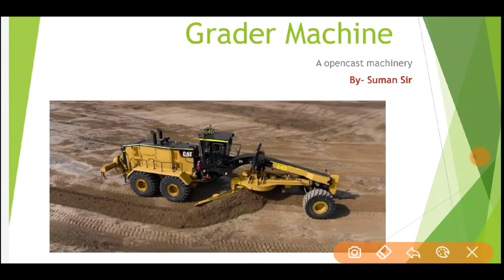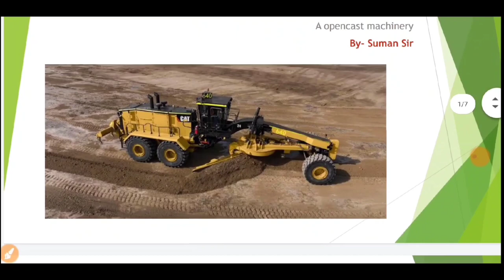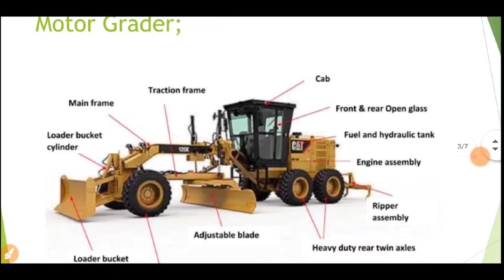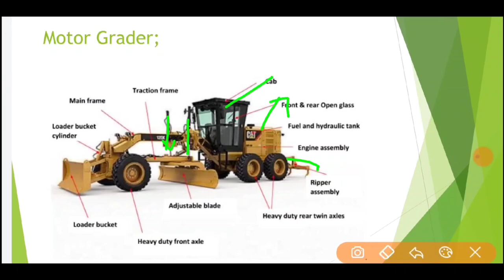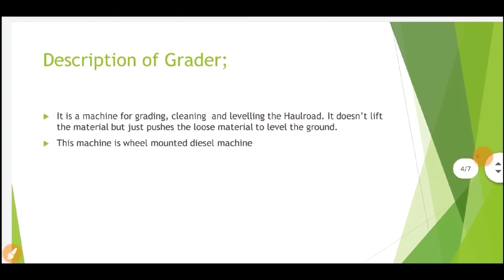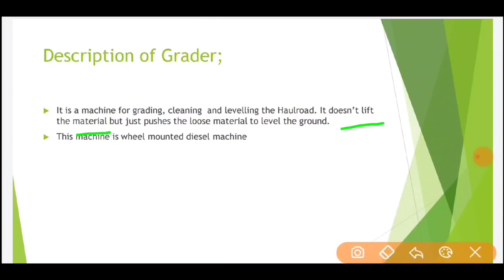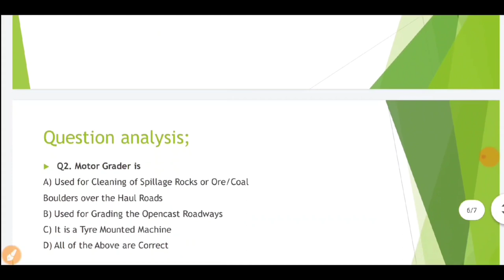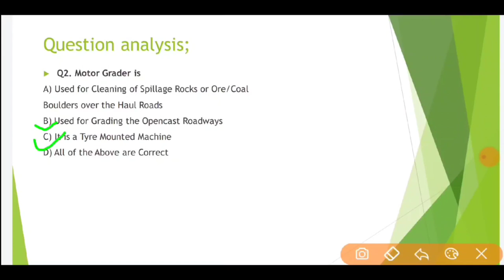Grader machine complete information 💕|| Opencast Machinery || Previous years question |Mining Mantra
In this video I have discussed about the Grader machine which is used in opencast mines for levelling the haul roads.. A grader, also commonly referred to as a road grader, motor grader, or simply a blade, is a form of heavy equipment with a long blade used to create a flat surface during grading

Follow me;